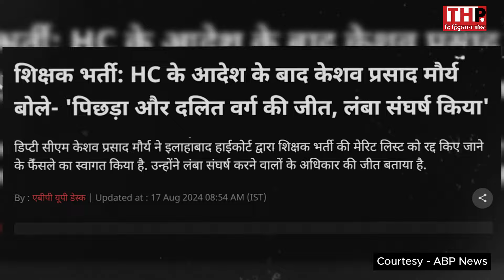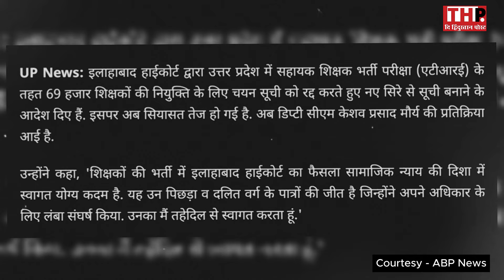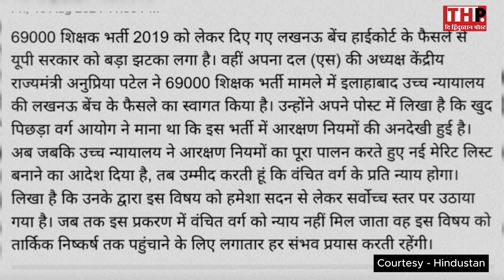CM Yogi बुरे फँसे, देंगे इस्तीफा?…HC ने लगायी फटकार, Keshav Maurya की जीत? | UP News | PM Modi | BJP